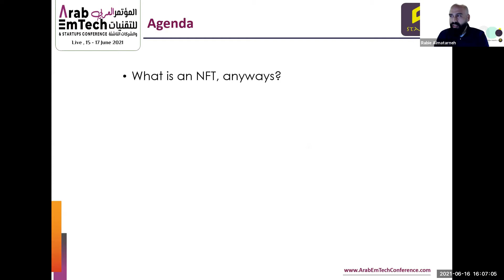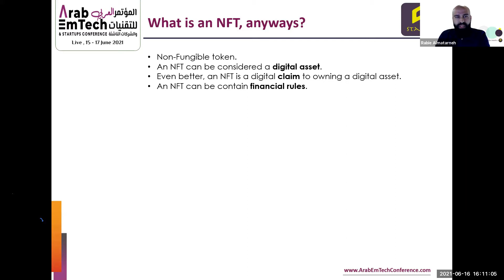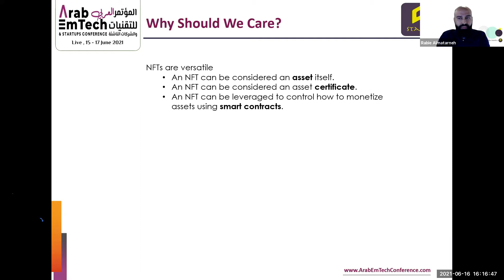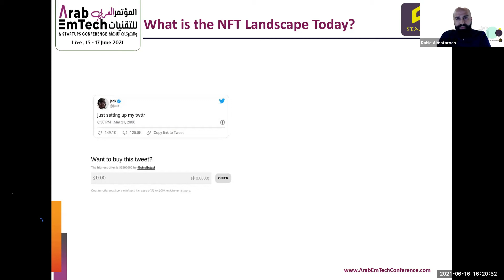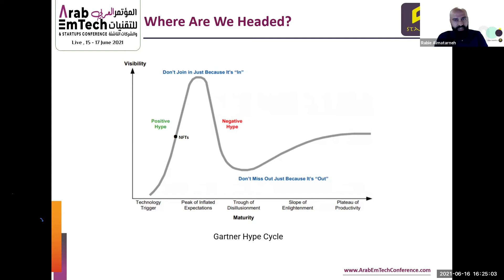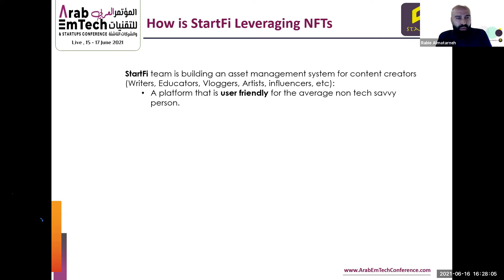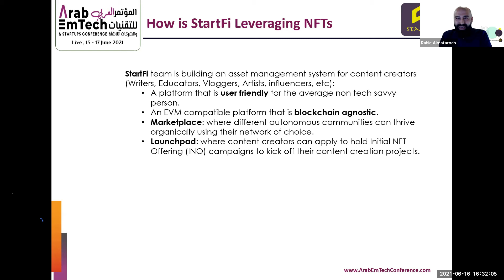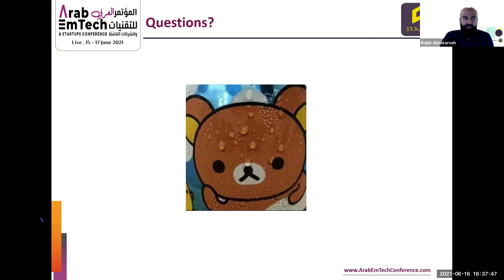Arab EmTech 2021 - 2nd Day : Rob M - What's Next for NFTs after the Gold Rush is Over?